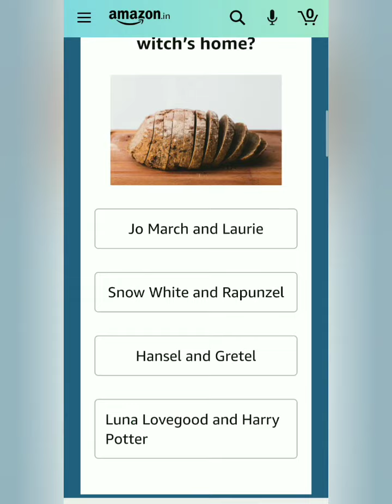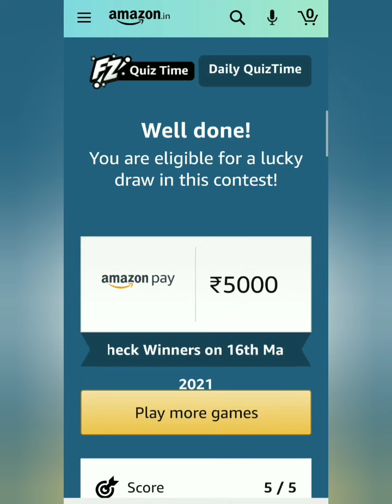Amazon Daily Quiz Time Answers today, Win 5000, win Amazon pay balance, Quiz Time on May 15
Take care🤗

 Amazon Daily Quiz Time Answers today, Win 5000, win Amazon pay balance, Quiz Time on May 15,  amazon funzone quiz, funzone quiz,